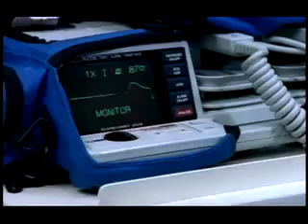What happens during a Heart Attack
Video terbaik pernah aku jumpa 10minit yang bermakna.Walaupun dalam bahasa ingris, dengan hanya menonton kita dapat memahami bagaimana serangan JANTUNG boleh berlaku.